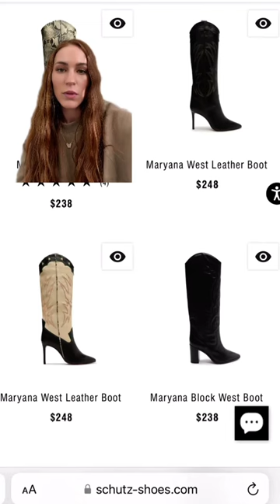Fall boots I ordered and on my wishlist! 🍂